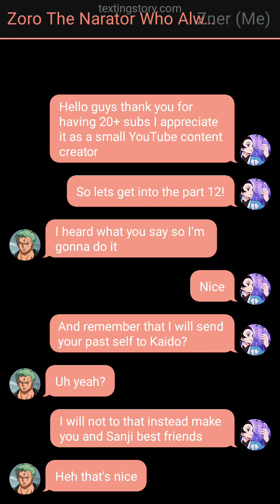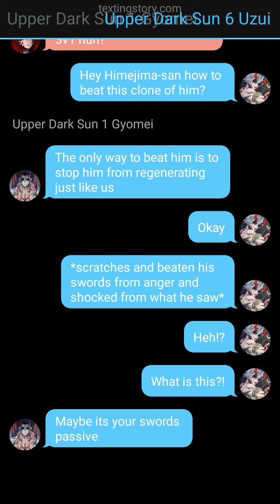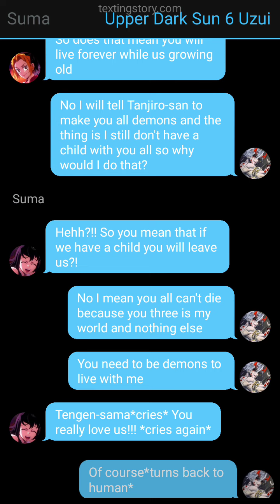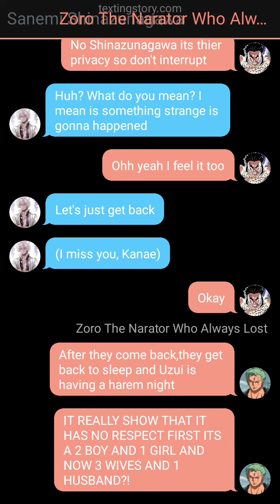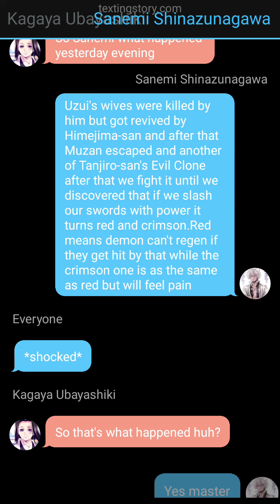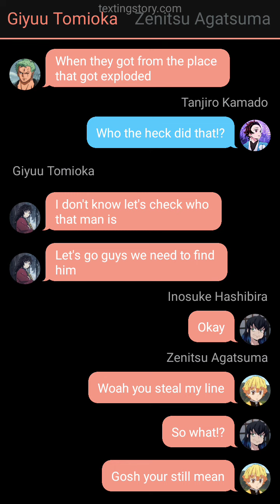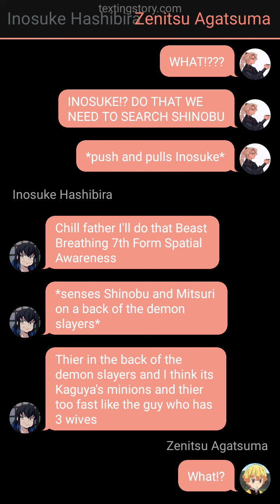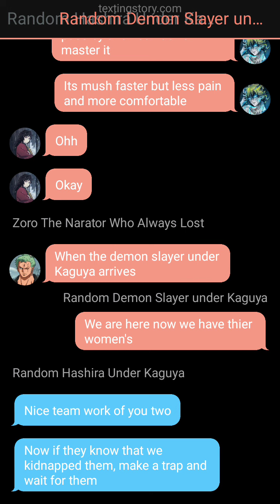Demon King Tanjiro Part 12(demon slayer au)Rescuing Shinobu and Mitsuri(texting story)